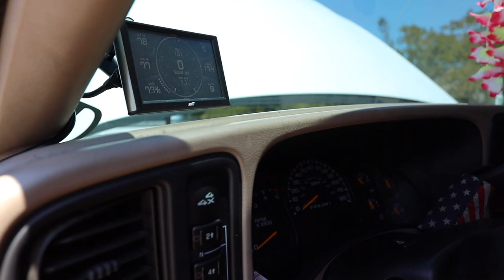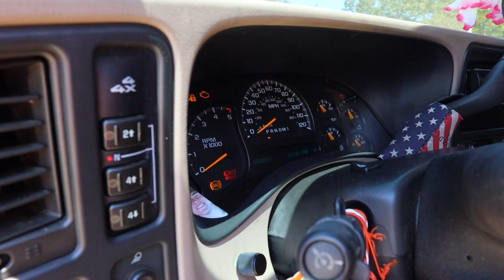Airdog 165 | BeansDiesel Sump FULL INSTALL on my LBZ DURAMAX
Today we install the Airdog 165 lift pump and beans diesel fuel sump kit on the duramax !

06 LBZ  Mod list (for now)
6 inch Rough Country Lift
Kryptonite Upper control arms
Kryptonite Death Grip tie rods
 clear headlights and corners
 leds everywhere
led taillights
 billet grille
 Professional Paint Match
 5 inch Magnaflow straight pipe
 8 inch tip
S&B Cold air intake
 Ethan Brown tunes
45% ceramic front windshield
5 percent all around over factory.

Camera Gear:
Canon EOS R
17-40 lens
50mm lens
Joby Gorilla Pod
hero 5 Black